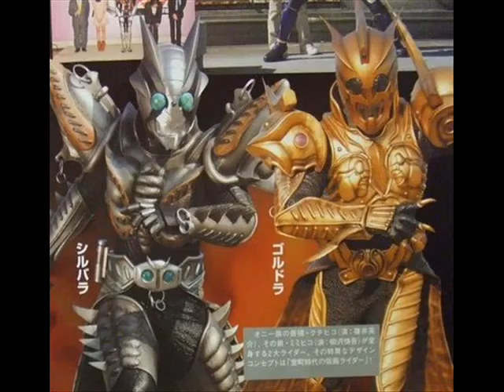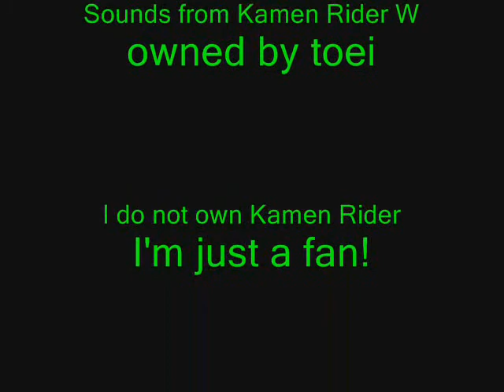Soundout Counts - Counting up the Riders! A Complete Rider List!